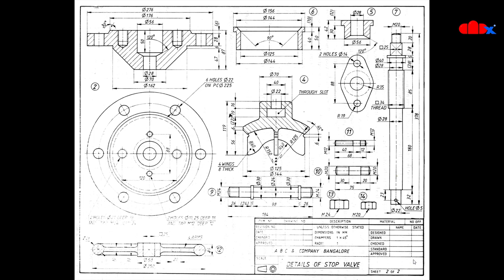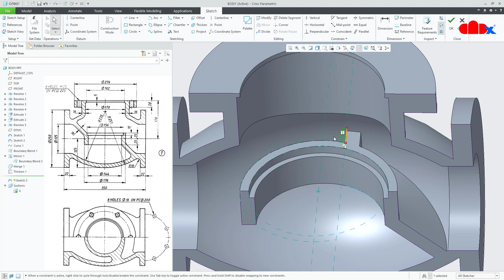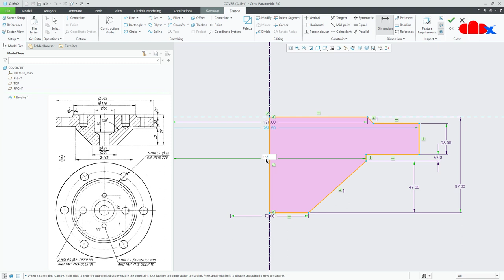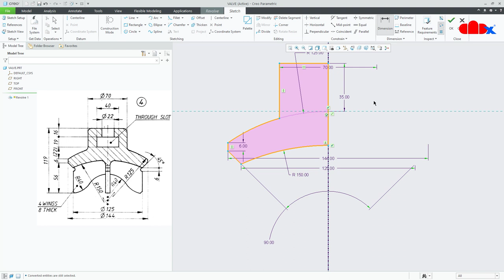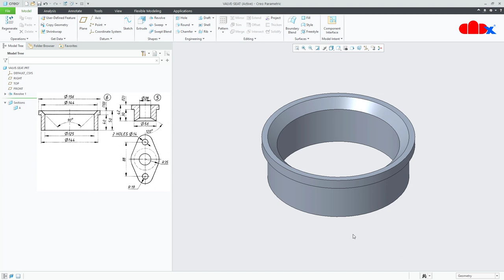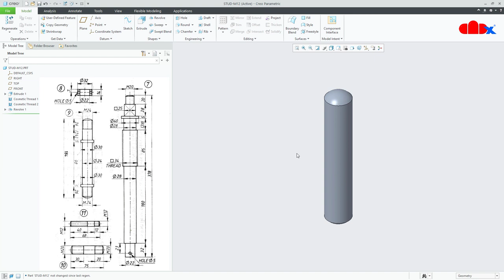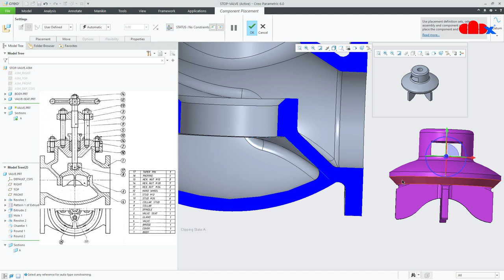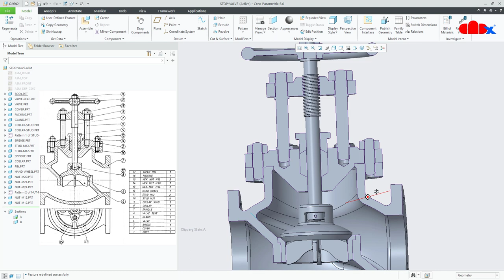Stop valve in Creo Parametric (All parts included)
Let's design this machine part in Creo Parametric